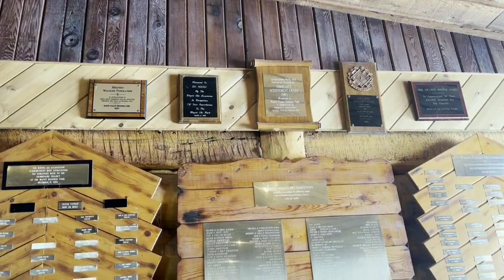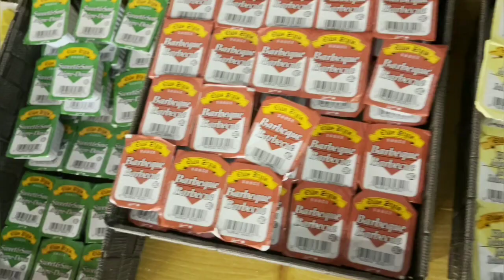Exploring Wapiti valley skiing vlog | Best palce for skiing and snowboarding in Northern Canada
Welcome to my skiing and snowboarding vlog from the stunning Wapiti Valley Ski Resort in Northern Canada! In this video, I'll take you on an adventure as we explore the best skiing and snowboarding spots in this beautiful location.

Below is the link to official website where you can find rate for skiing and snowboarding at wapiti valley skiing and snowboarding resort:

Get ready to experience some of the most breathtaking views of the Canadian Rockies as we hit the slopes and show you the best runs for skiers and snowboarders of all levels. You'll also get to see some of the local wildlife and soak in the peaceful surroundings of this winter wonderland.

Whether you're a seasoned pro or a beginner, Wapiti Valley Ski Resort has something for everyone. Join me on this thrilling journey as we uncover why Wapiti Valley is known as the best place for skiing and snowboarding in Northern Canada.